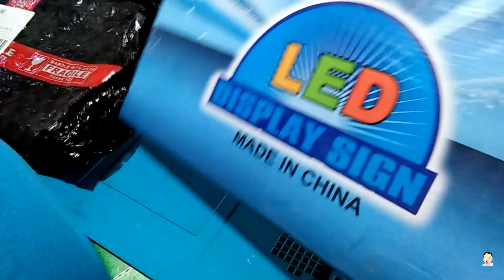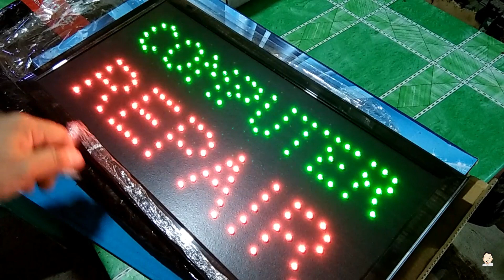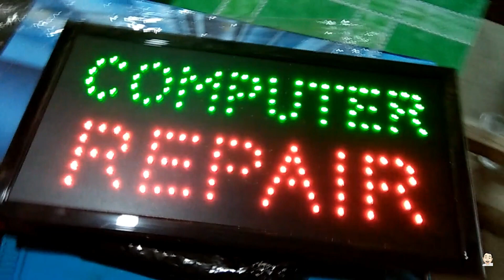RAINBOW BRIDGE LED SIGNAGE COMPUTER REPAIR UNBOXING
Roland  Rosario /
How to fix, how to format,
learn and solve to fix our electronic gadgets.
Many Others  VLOG Videos etc ...